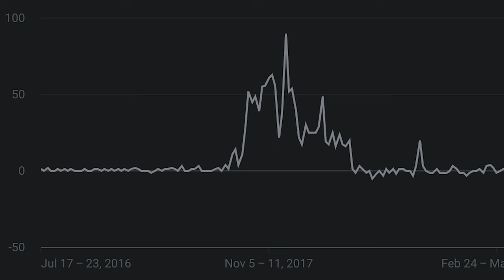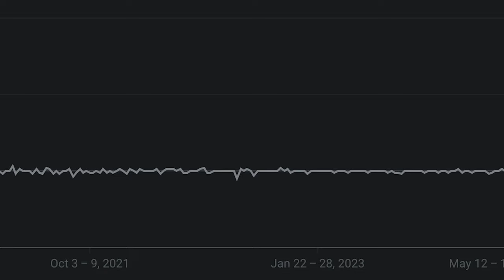thank you.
some thoughts on "SirChancealot" and what this channel has come to mean to me over the years